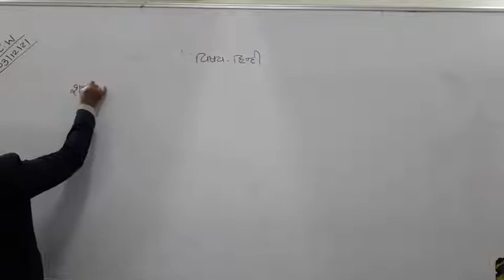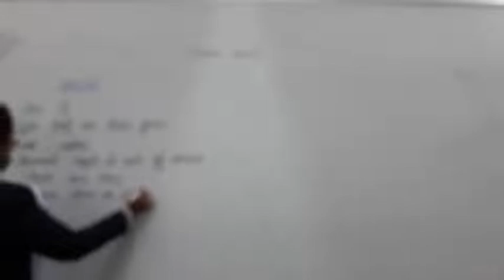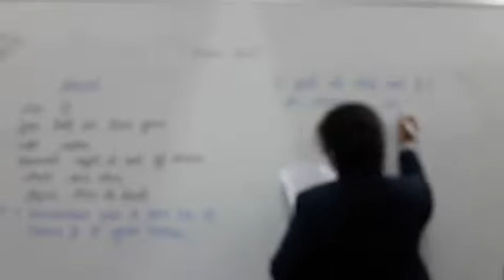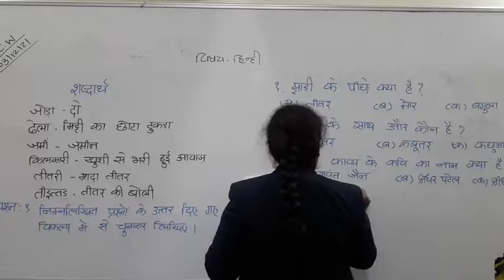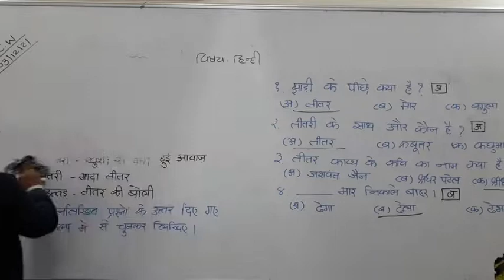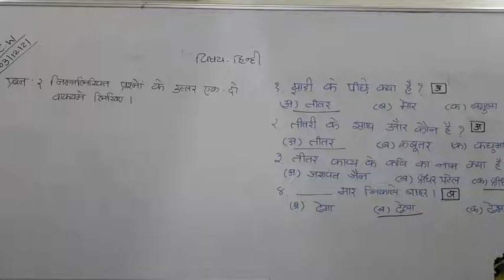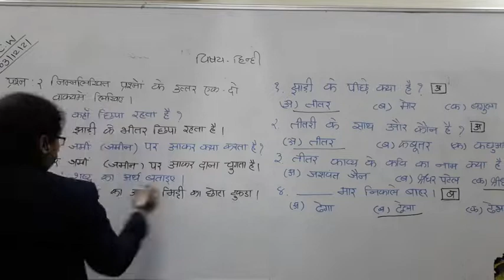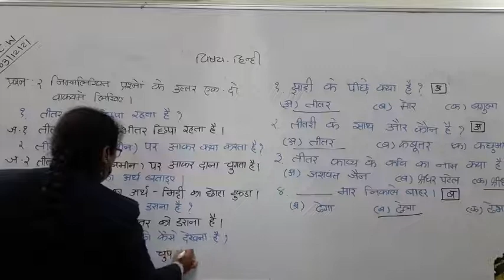ધોરણ - ૪| વિષય - હિન્દી (સ્વાધ્યાય નોટમાં)